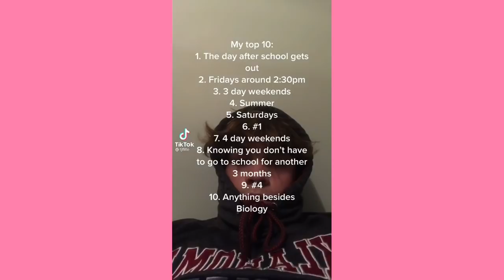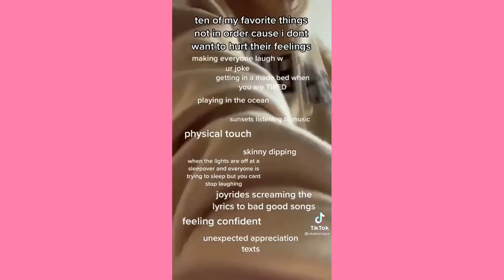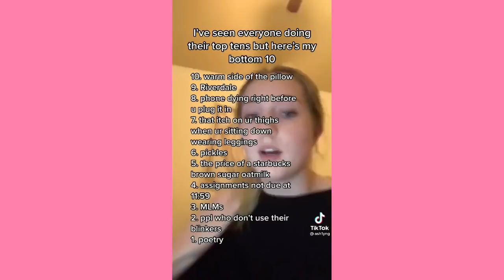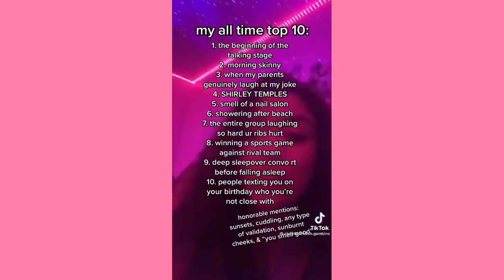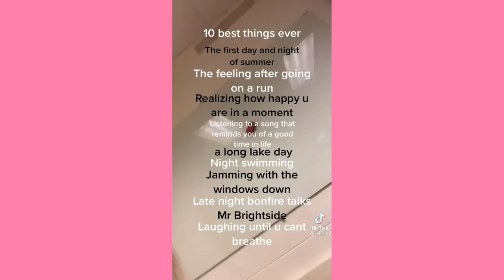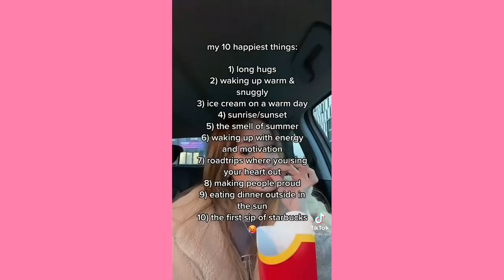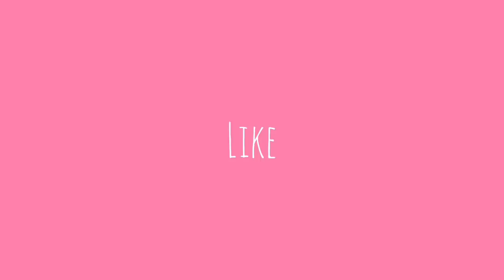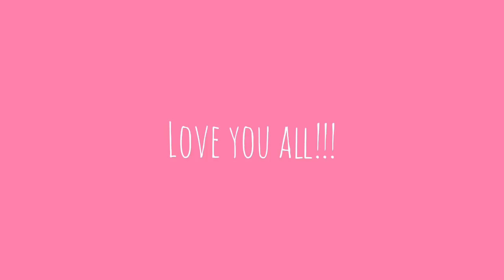This love by Maroon 5 ~ Cute Tiktok Compilation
💛 cute tiktok 💛